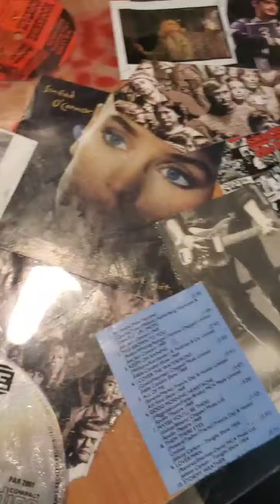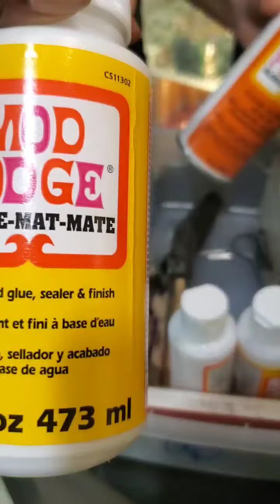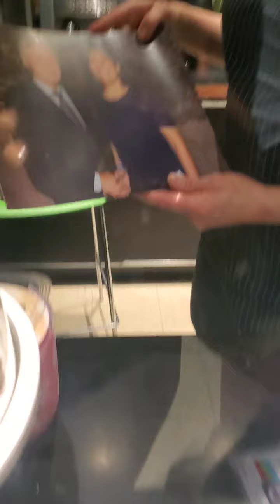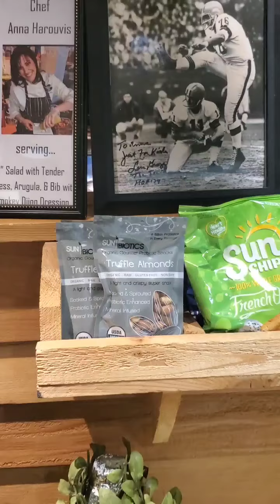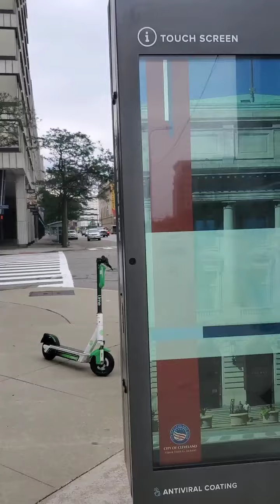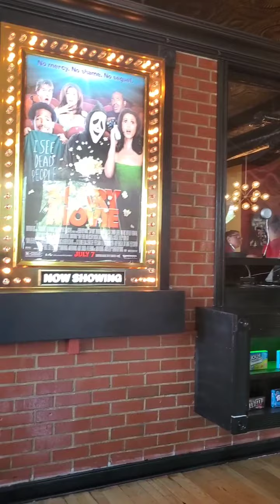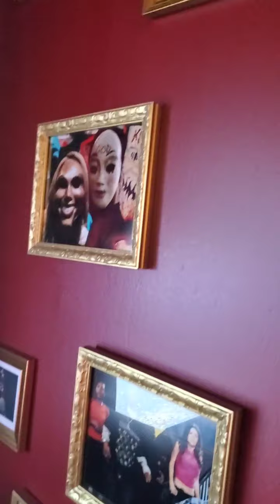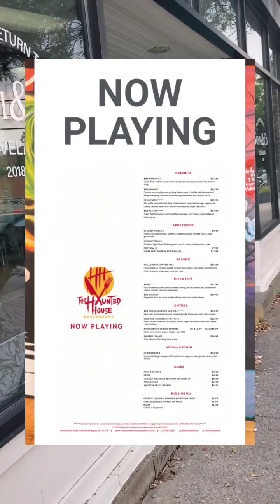A Day In The Life | New Locations | Meeting Interesting People| Riding Shot Gun | 1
Join on me on a typical day in my city as I discover new places, meet new people, learn new things all while spending more money than I intended.